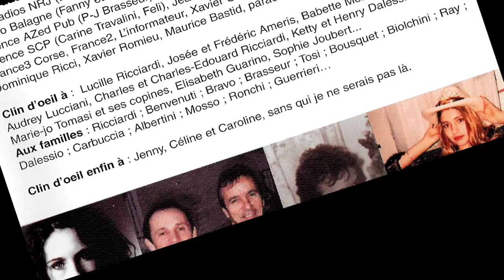Pierre Benvenuti - Parfum d'Amour (2004)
Paroles : Jean-Jacques Benvenuti
Arrangements : Pierre Benvenuti, Ilaria Mosso
Tu dors encore, dehors il pleut
Es-tu heureuse au clair d'un rêve
Puisque la nuit s'attarde un peu J'attens seulement dans tes yeux
De voir le soleil qui se lève
Je voudrais tellement te donner
Tout ce qu'au fond de moi j'ai gardé
Tout ses moments où je voulais
Seulement rêver à tes cotés
Seulement me regarder t'aimer

Parfum d'amour je caresse le rose
De tes paupières closes
En attendant le jour
Parfum d'amour je suis comme un enfant
Ebloui et tremblant devant l'amour

Lorsque j'effleure ton visage
Je sens sur le bout de mes doigts
Tous les reflets de tes voyages dormant au plus profond de toi
Je veux sur ta bouche endormie
Te voler des baisers dans la nuit

Parfum d'amour cet amour si troublant
Me soutient tellement
Tendrement vers l'espoir
Parfum d'amour dors tant que tu voudras
Mon ange à ton réveil je serais là
Enregistré à Rome et en Corse
Masterisé et fini au studio :
Anyma prod par Maurice Bastid "le finisseur'
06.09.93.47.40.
Claviers : Giacomo Vitullo
Guitares : Pierre Benvenuti
Fabrizio Verzaschi
Giantony Di Caprio
Bass : Giacomo Vitullo
Batterie : Franck Castel
Conception graphique : Pierre Benvenuti
Maria Serena Brasseur
Photos : Tony Zecchinelli, divers
Assistante : Serena Falsini

Je remercie : Ilaria Mosso, Eva Bravo, Maria-Serena Brasseur,
Qui ont participé grandement à la conception de cet album,
Et surtout mon père Jean-Jacques Benvenuti qui a rendu ce projet possible.

Merci aussi à : Luc Plamondon, Richard Cocciante, l'équipe de N. D. P, Daniel Bravo, aux radios NRJ (Bernard Mosca) ; RCFM (Marie Bronzini, Olivier Balbinot...);

Radio Balagne (Fanny et Franco Farsetti), RTL (Eric jean-jean), Patrick Bruel, Agence AZed Pub (P-J Brasseur), Patrick Fiori, Maurane, Jacques Raffalli, Agence SCP (Carine Travalini, Feli), Jean Luciani, Roberto Flammia, Nice matin, France3 Corse, France2, L'informateur
, Xavier Olivieri, Olivier Simoni, Luc Salaris, Dominique Ricci, Xavier Romieu, Maurice Bastid, paradis nocturne..
Clin d'oeil à : Lucille Ricciardi, Josée et Frédéric Ameris, Babette Menard, Audrey Lucciani, Charles et Charles-Edouard Ricciardi, Ketty et Henry Dalessio,
Marie-jo Tomasi et ses copines, Elisabeth Guarino, Sophie Joubert...

Aux familles : Ricciardi ; Benvenuti ; Bravo : Brasseur: Tosi ; Bousquet; Biolchini; Ray;
Dalessio; Carbuccia; Albertini; Mosso; Ronchi; Guerrieri..

Clin d'oeil enfin à : Jenny, Céline et Caroline, sans qui je ne serais pas là.